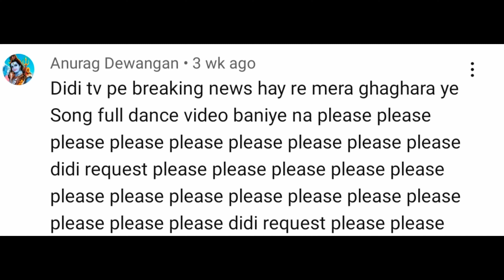Tv per breaking new/ dance cover by seema sharma/dance